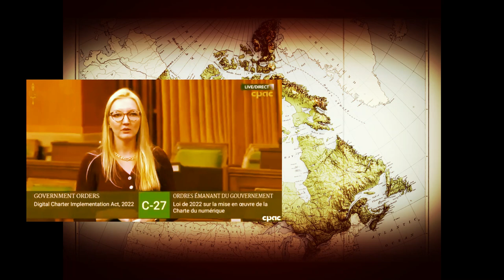Liberal Elitists are Showing Us Their True Selves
The Liberals really aren't taking the pressure very well. It's clear as crystal that they're on their way out come 2025. Only a small fraction of the present MPs will be coming back.

NO more easy money. No more kickbacks. No more 2.5 months off for the summer. It's all coming to an end soon and that end comes with the public's boot on their butts.

We always knew they weren't in it for us, but seeing their outbursts and the insults they're throwing at their opponents shows us they have nothing but contempt for the very people they claim to serve.